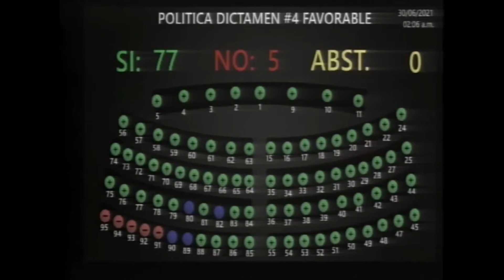Asamblea elige a cinco magistrados y reelige a presidente de la Corte Suprema de Justicia